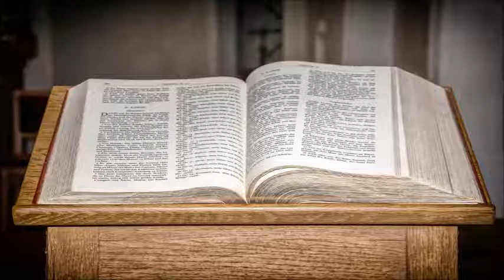Joschi Frühstück - Passion - Der schlimmste Augenblick der Weltgeschichte